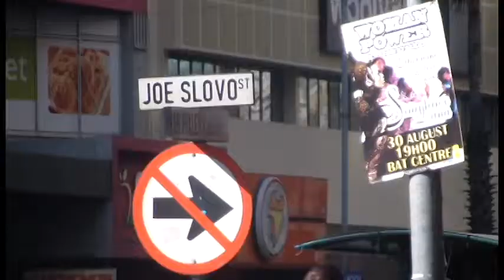New Media Package (Durban Street Name Changes) By Lethiwe Mdluli & Siyabonga Dube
A small package done on the name changes of the streets of durban. We focused on Field street changing into Joe Slovo

Directed & Produced: Lethiwe Mdluli & Siyabonga Dube
Edited : Lethiwe Mdluli & Siyabonga Dube

Thank You to both Sabelo & Sizwe for providing their time and giving us their views